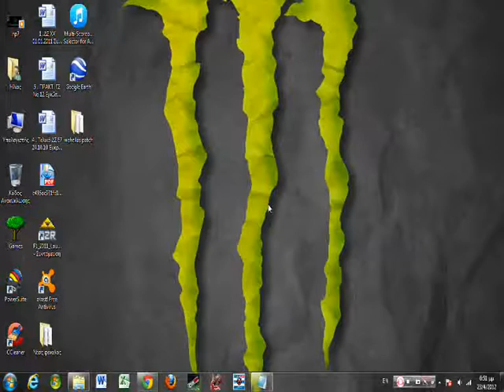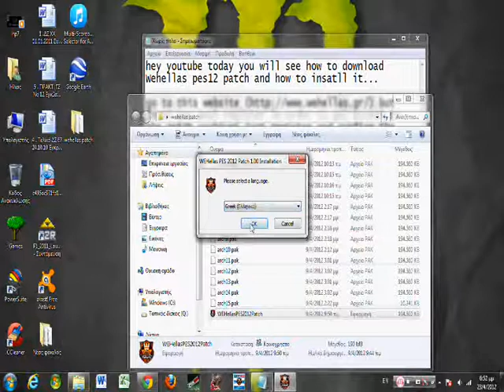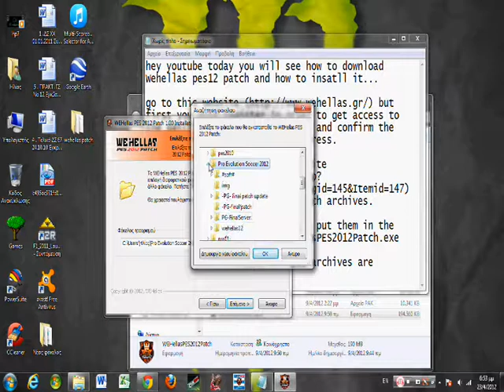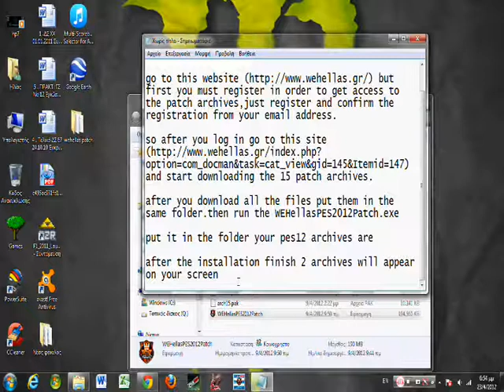pes12 wehellas patch download and install